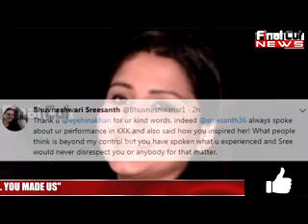Bhuvneshwari ने कहा हिना को Thank You | bhuvneshwari thanked Hina | FCN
Bhuvneshwari ने कहा हिना को Thank You | bhuvneshwari thanked Hina | final cut news